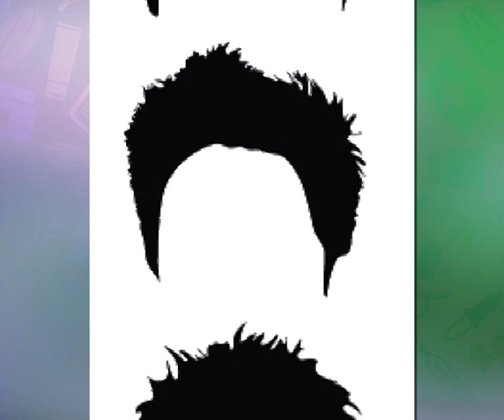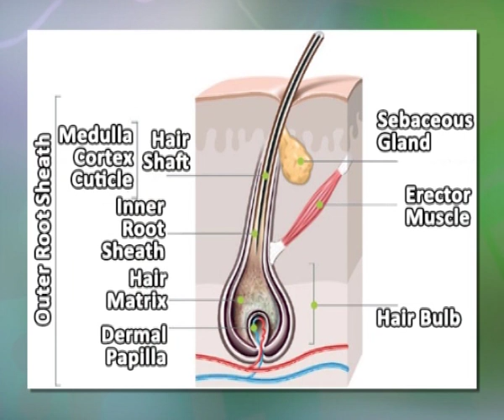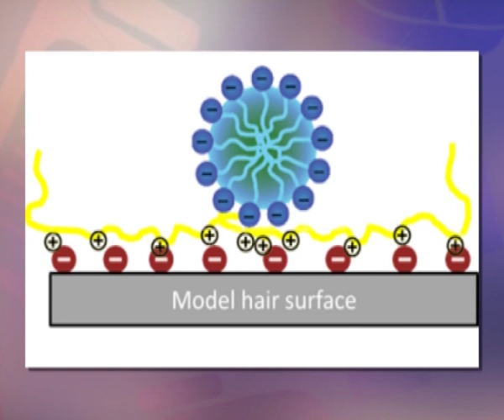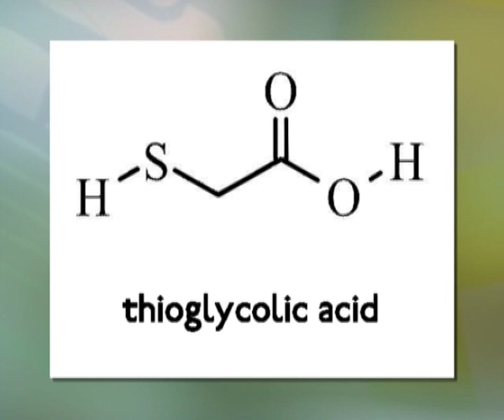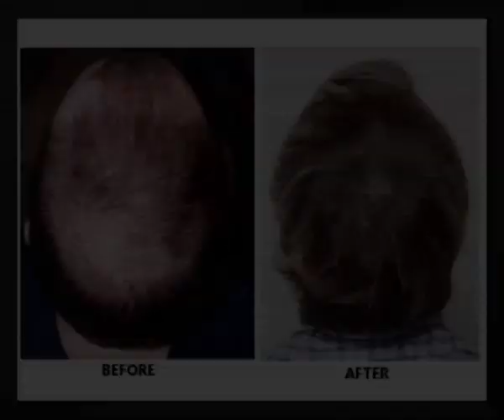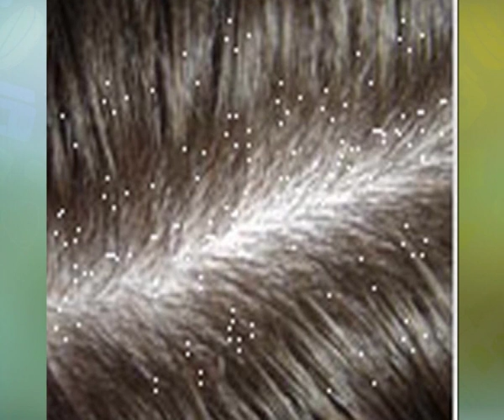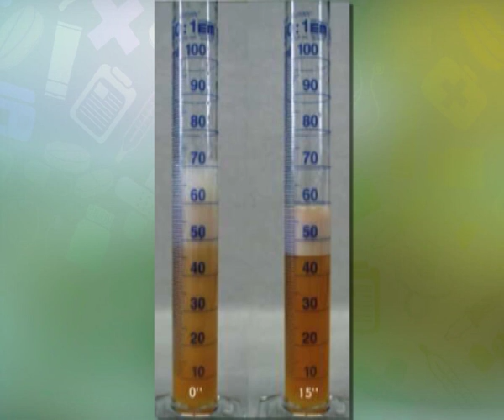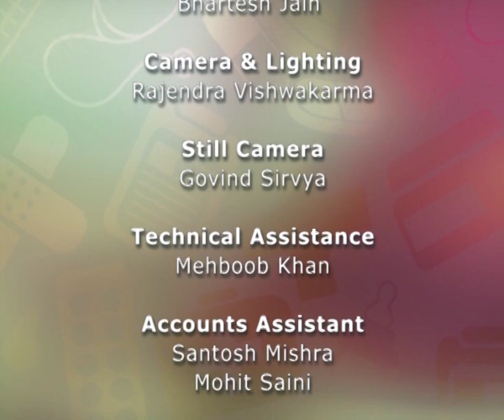Hair Preparations – I: Shampoos, Hair Setting Lotions, Conditioners, Hair Tonics